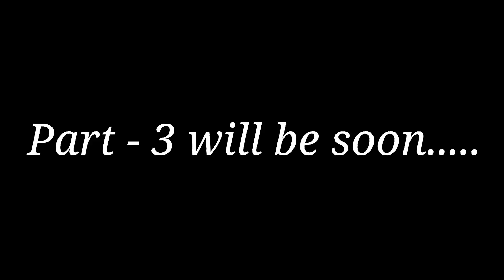বাঙালির পাহাড়ে উঠে রেকর্ড করলো পার্ট -2 shokhuvi Village Hill Nagaland । by travel vlogger Abhishek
Part -2 shokhuvi Village Hill Nagaland । North East India। by travel vlogger Abhishek
The hill tribes of Northeast India[a] are hill people,[b] mostly classified as Scheduled Tribes (STs), who live in the Northeast India region. This region has the largest proportion of scheduled tribes in the country.

Northeast India comprises the former British province of Assam and part or all of the former princely states of Manipur, Tripura and Sikkim. There are areas of plains in the modern State of Assam, but otherwise the region is mostly hilly or mountainous. The hills have long been populated with Tibeto-Burman and Sino-Tibetan hill people, some of whom originate in other parts of the Himalayas or of Southeast Asia. There are many distinct groups with unique languages, dress, cuisine and culture. The British made little effort to integrate the hill people into British India, but governed through a system of village chiefs and headmen. They gave these leaders greater authority than they had traditionally enjoyed.

In some areas Protestant missionaries converted the people to Christianity and educated an elite. This elite pushed for greater autonomy for the hill people within the state of Assam, and obtained some autonomy at a district level after Indian independence in 1947. In response to attempts by the Assamese majority in the plains to impose their language, the hill people began to struggle for yet more autonomy as separate states within the Indian Union, which they largely achieved. Today, the hill people have political control in most of the new hill states surrounding Assam, although plains people control parts of the economy. There are continued tensions between the hill people and plains people, and also tensions between different hill peoples in each hill state. Violent insurgent groups continue to cause many fatalities.

Video Edited on -  Wondershare Filmora 9.5.0 29 version  2020

Primary Camera

Go Pro Action Camera:- (1)

DJI OSMO Action Camera

DJI Mavic Mini Drone

Wide Angle Lens

64 GB
128 GB

64 GB
128 GB

HDD :-
1 TB
2 TB

Laptop Bag

Sleeping Bag

Camping Tent

Trekking Shoes

Other Accessories

Power Bank

Selfie Stick

Gorilla Pod

SERIES CREDITS:

Director/Producer/Editor - Abhishek Das

Cinematographer - Abhishek das

Co-Traveller - Mithun das
Travel Partner - Mithun das